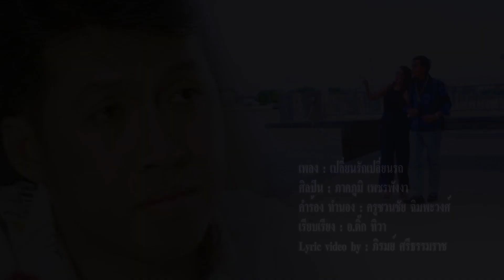เปลี่ยนรักเปลี่ยนรถ : ภาคภูมิ เพชรพังงา [Cover version]*แก้ไขคนแต่ง ครูชัยรัตน์ วงศ์เกียรติขจร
ประพันธ์โดยครูชัยรัตน์ วงศ์เกียรติขจร#cover#ภาคภูมิเพชรพังงา#ยอดรักสลักใจ
เพลง เปลี่ยนรักเปลี่ยนรถ
ต้นฉบับ ยอดรัก สลักใจ
Cover ภาคภูมิ เพชร พังงา
คำร้อง ทำนอง ครูชัยรัตน์ วงศ์เกียรติขจร
เรียบเรียง อ.ติ๊ก ทิวา
Lyric video by ภิรมย์ ศรีธรรมราช